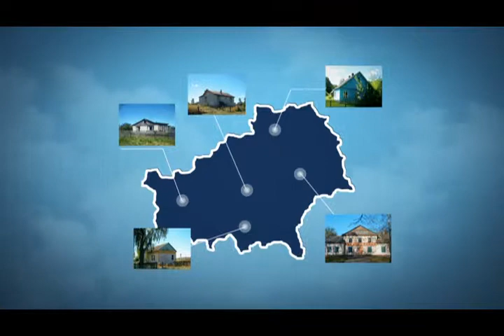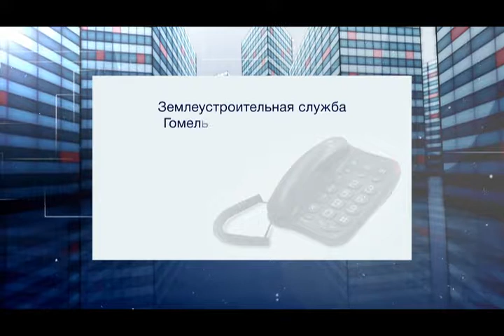Имущество 19 03 2018